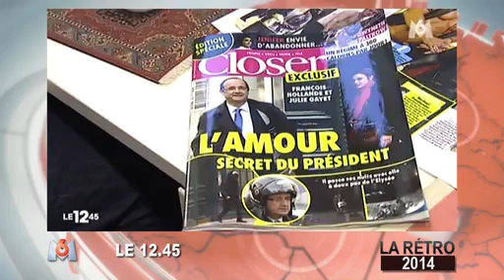LA RÉTRO 2014 #1